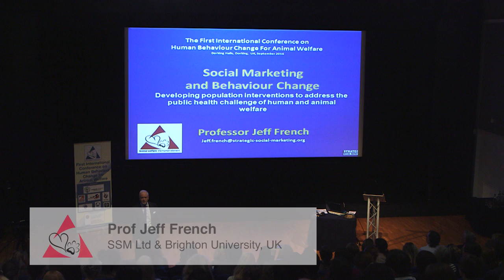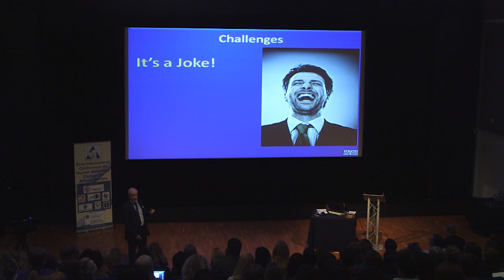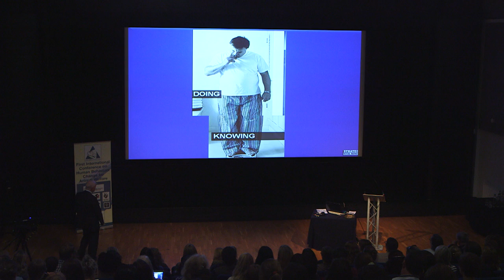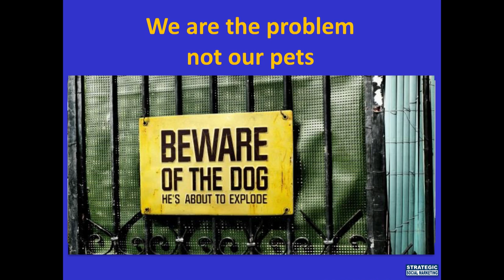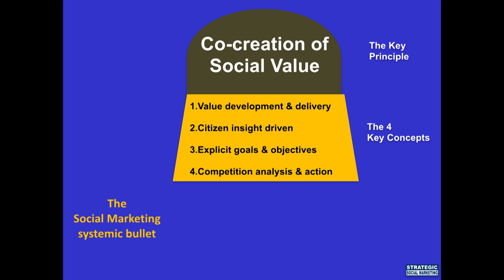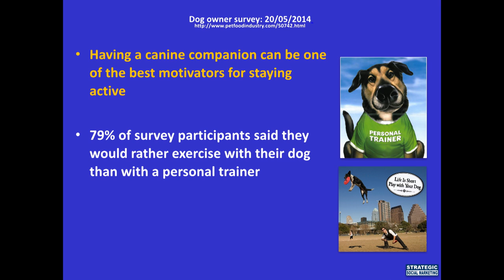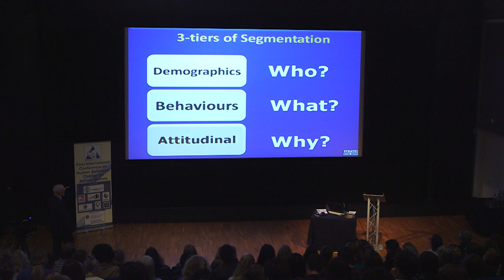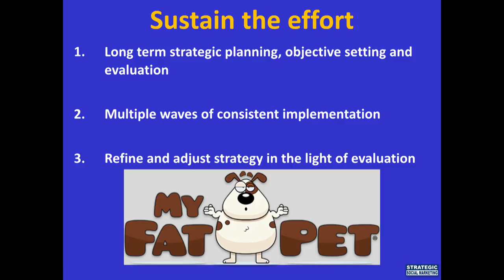Keynote: Jeff French - Social marketing and human behaviour change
Professor Jeff French (Strategic Social Marketing)
Social marketing and human behaviour change
Professor French considers the key elements of social marketing that can be applied to changing human behaviour to improve animal welfare.

From the First International Conference on Human Behaviour Change for Animal Welfare.